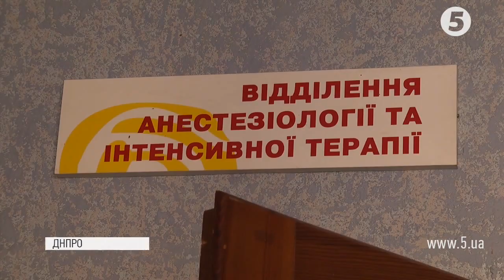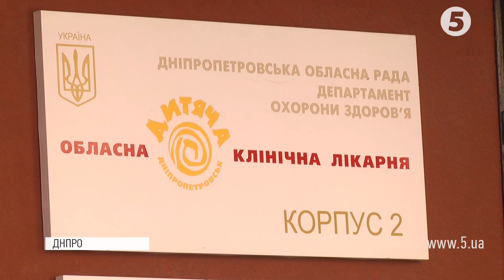"Загроза для життя лишається": діти граючись підпалили 8-річного хлопчика – необхідна допомога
Облили легкозаймистою речовиною і підпалили. Так завершилися дитячі забавки в одному з дворів Дніпра. У 8-річного  хлопчика обгоріли 35% тіла і зараз він в реанімації. Мати переконана, що зробили це діти навмисно і звернулася в поліцію. Волонтери ж вирішили допомогти і нині збирають гроші на лікування.